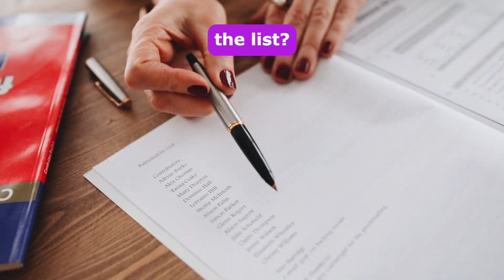Top 751-1000 Last Names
These are the top 751 to 1000 last names in the U.S.

Is your name on the list?

Stark
Lowery
Hardin
Hull
Sellers
Ellison
Calhoun
Gillespie
Mora
Knapp
Mccall
Morse
Dorsey
Weeks
Nielsen
Livingston
Leblanc
Mclean
Bradshaw
Glass
Middleton
Buckley
Schaefer
Frost
Howe
House
Mcintosh
Ho
Pennington
Reilly
Hebert
Mcfarland
Hickman
Noble
Spears
Conrad
Arias
Galvan
Velazquez
Huynh
Frederick
Randolph
Cantu
Fitzpatrick
Mahoney
Peck
Villa
Michael
Donovan
Mcconnell
Walls
Boyle
Mayer
Zuniga
Giles
Pineda
Pace
Hurley
Mays
Mcmillan
Crosby
Ayers
Case
Bentley
Shepard
Everett
Pugh
David
Mcmahon
Dunlap
Bender
Hahn
Harding
Acevedo
Raymond
Blackburn
Duffy
Landry
Dougherty
Bautista
Shah
Potts
Arroyo
Valentine
Meza
Gould
Vaughan
Fry
Rush
Avery
Herring
Dodson
Clements
Sampson
Tapia
Bean
Lynn
Crane
Farley
Cisneros
Benton
Ashley
Mckay
Finley
Best
Blevins
Friedman
Moses
Sosa
Blanchard
Huber
Frye
Krueger
Bernard
Rosario
Rubio
Mullen
Benjamin
Haley
Chung
Moyer
Choi
Horne
Yu
Woodward
Ali
Nixon
Hayden
Rivers
Estes
Mccarty
Richmond
Stuart
Maynard
Brandt
Oconnell
Hanna
Sanford
Sheppard
Church
Burch
Levy
Rasmussen
Coffey
Ponce
Faulkner
Donaldson
Schmitt
Novak
Costa
Montes
Booker
Cordova
Waller
Arellano
Maddox
Mata
Bonilla
Stanton
Compton
Kaufman
Dudley
Mcpherson
Beltran
Dickson
Mccann
Villegas
Proctor
Hester
Cantrell
Daugherty
Cherry
Bray
Davila
Rowland
Madden
Levine
Spence
Good
Irwin
Werner
Krause
Petty
Whitney
Baird
Hooper
Pollard
Zavala
Jarvis
Holden
Hendrix
Haas
Mcgrath
Bird
Lucero
Terrell
Riggs
Joyce
Rollins
Mercer
Galloway
Duke
Odom
Andersen
Downs
Hatfield
Benitez
Archer
Huerta
Travis
Mcneil
Hinton
Zhang
Hays
Mayo
Fritz
Branch
Mooney
Ewing
Ritter
Esparza
Frey
Braun
Gay
Riddle
Haney
Kaiser
Holder
Chaney
Mcknight
Gamble
Vang
Cooley
Carney
Cowan
Forbes
Ferrell
Davies
Barajas
Shea
Osborn
Bright
Cuevas
Bolton
Murillo
Lutz
Duarte
Kidd
Key
Cooke